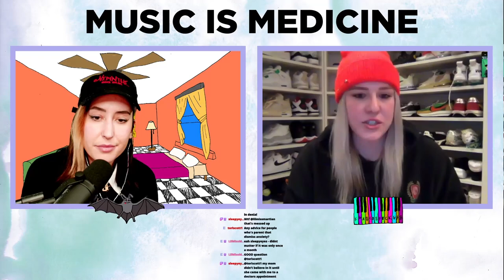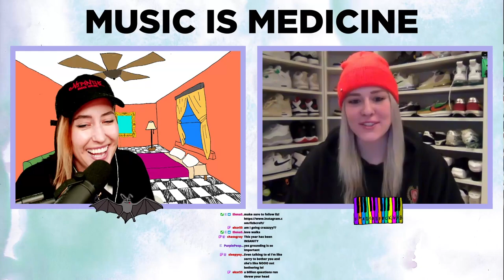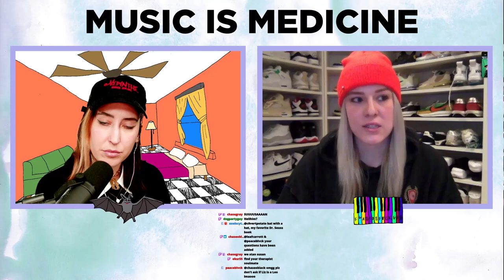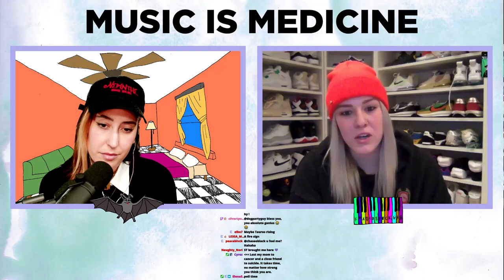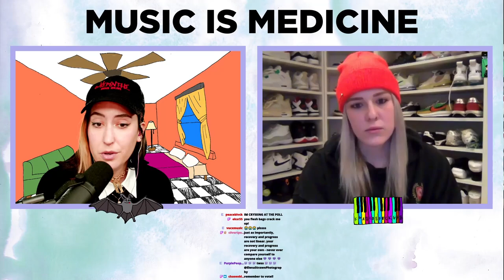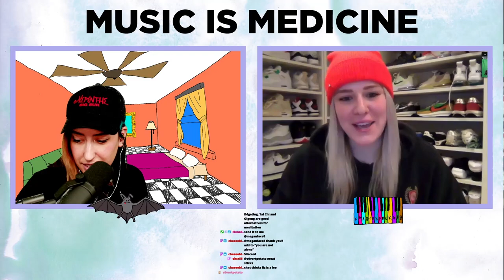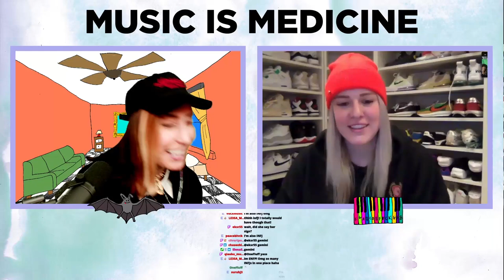Elohim Presents: Music Is Medicine with Special Guest Liz Croft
Streaming on Twitch every Wednesday at 3pm PST and Sunday at 12pm PST!